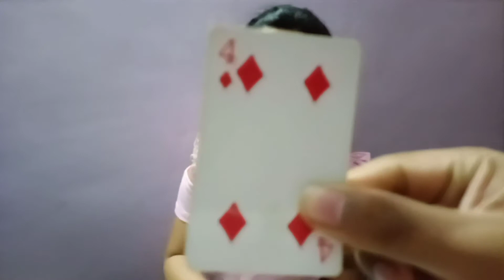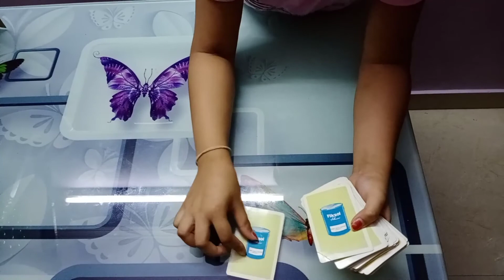MAGIC WITH CARDS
TRICK OF NUMBER CARDS